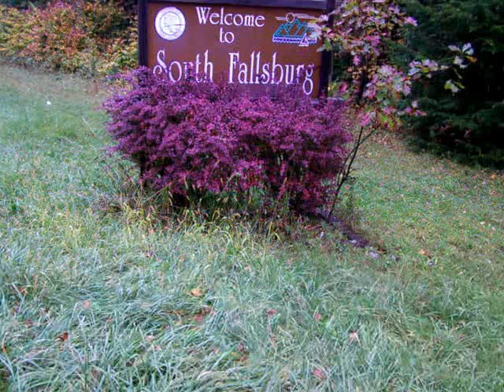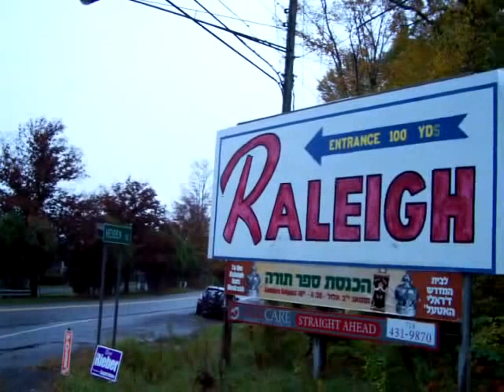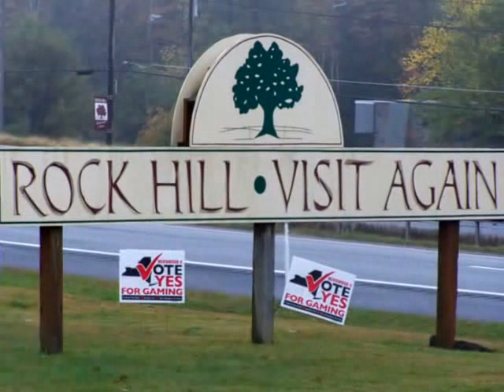Long and Winding Road - The Catskills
Three weeks ago I traveled to New York to see the Catskills. It was very sad for me to see the grand hotels in the Catskills which are deteriorating and only a few are left from the past. At one time there were hundreds. Now, down to the last few. So many wonderful vacations spent there as families and now nothing.

Times change and sometimes not for the better. I think this is one of those times. I believe many children have lost the closeness, traditions etc. which are needed to grow happily. Times spent in these places I believe helped them to do that. Spending quality time as a family without the obstacles of today. Now I see a push for gambling in the area. For me that is probably the worst thing that could replace something once beautiful.

No, I am no expert as I did not have children and a family but this drive along hotel row saddened me. I felt as if I lost a good friend. Don't know how else to describe it.